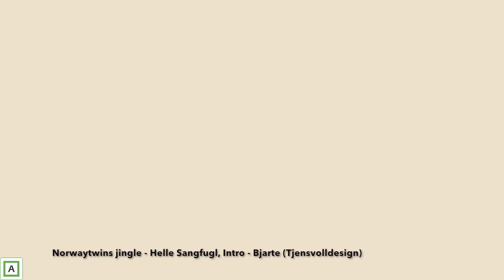Mat på mandag | Forberedelser til Damenes Aften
Takk til medlemmene våre:
Elin, Tia/Nick, Kristine, Mona, Ingrid, Tove, Carnius, Lisa, Tove, Silje, Charlotte, Hgm og Frk T I

Vi bruker:
Hovedvideo: